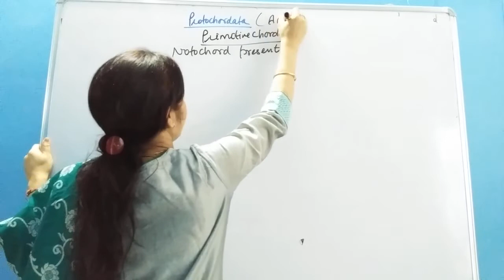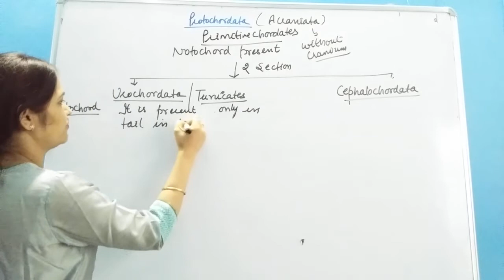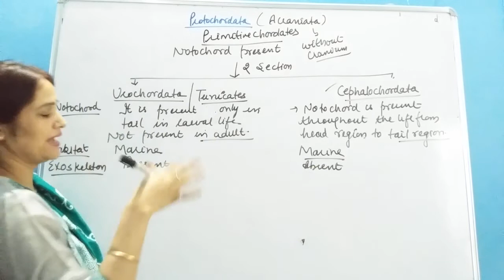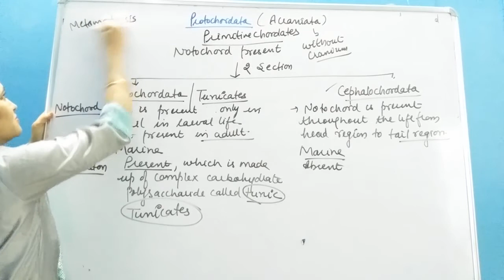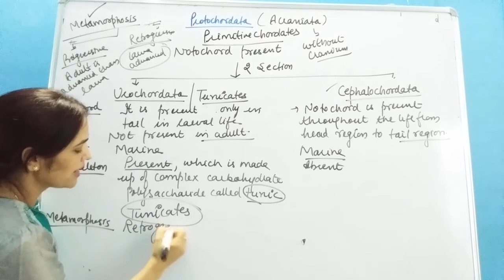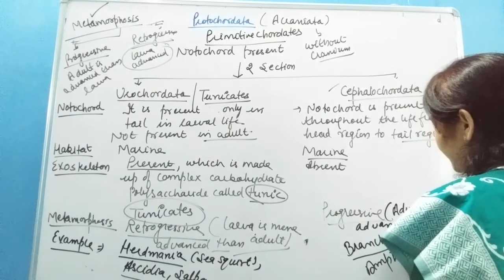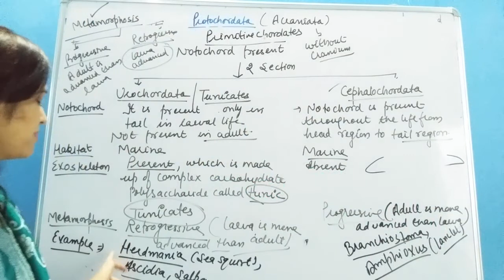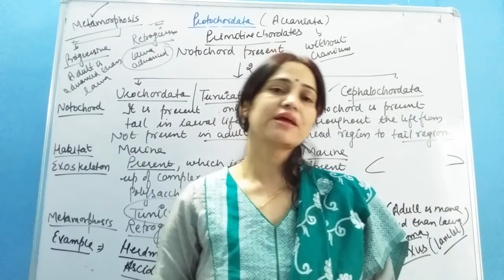Protochordata for ntse class 9th by Rekha ma'am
Urochordata
Cephalochordata